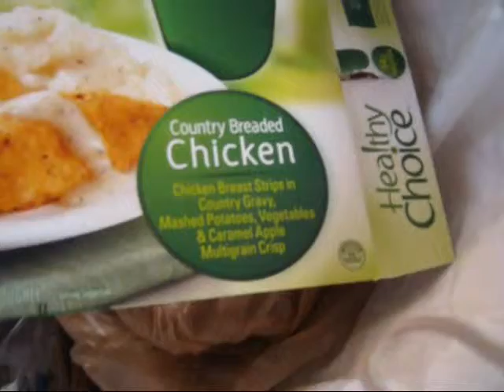It's not Sunday, It's Vlogy News [2.10.11 - Day 71]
[ANIGAMEZ - MUST BUY & MUST SEE VIDEO GAMES]